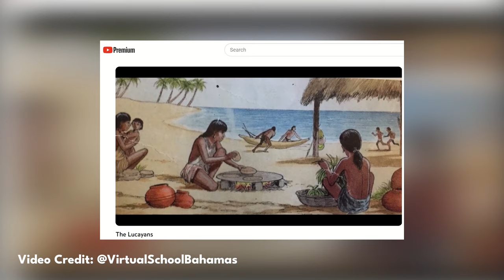Sailing Eleuthera Part 5 of 8 - Sailing to Hatchet Bay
Part 5 of 8 in the Sailing Eleuthera Series - Hatchet Bay. We sail north on a broad reach from Governor's Harbour to Hatchet Bay for a quick few nights in the harbor and some of the world's best Chicken Burgers!

Cheers,
Matt
SV Cadence
Eleuthera Island, Bahamas

😀 LEAVE A COMMENT (FREE)
👍 LEAVE A THUMBS UP (FREE)
😎 LET AMAZON PAY US when you shop (FREE TO YOU)

We're the Fosters, and we've traveled aboard Cadence, a Catalina 387, for the last few years. We're on a journey to simplify our life and travel the oceans.